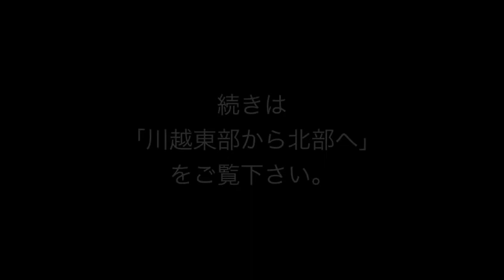川越の水田風景 大仙波〜古谷本郷 2020年6月8日(月)